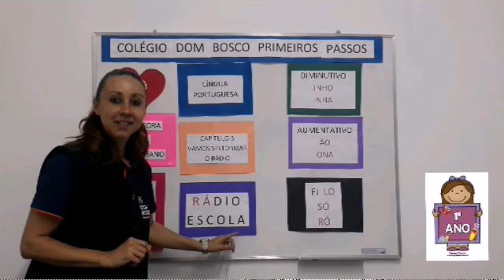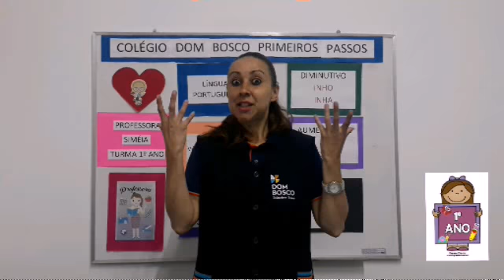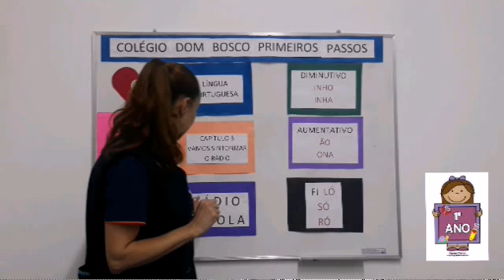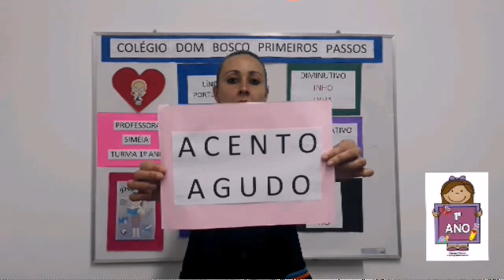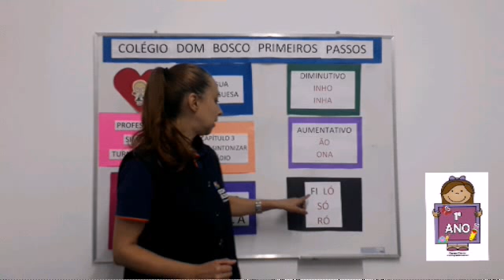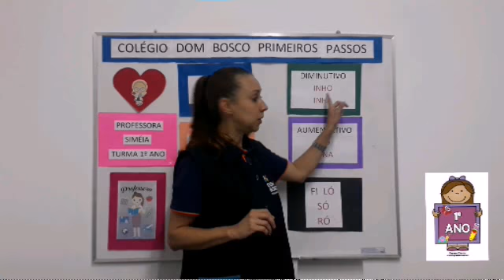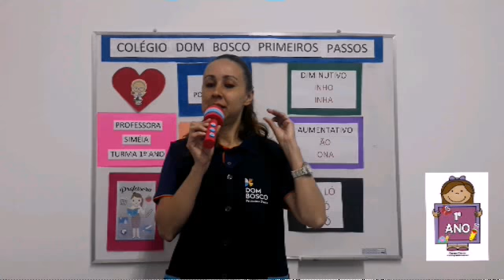1° Ano - Português (2) - 12/08